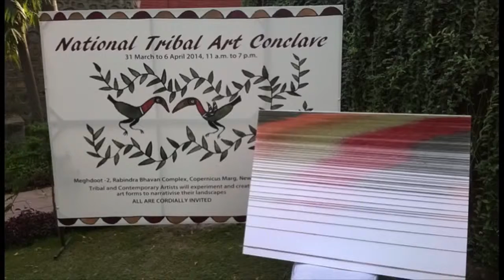Ground, Dissolve!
Artist Ana B. Hernandez Installation Permanent Collection Lalit Kala Akademi, New Delhi